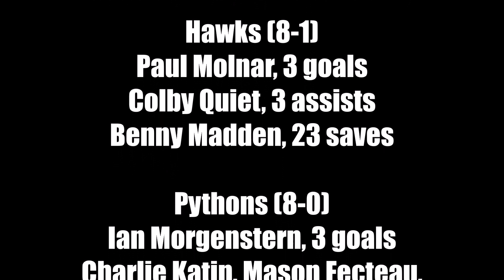Boys Lacrosse: Hopkinton at Pelham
Pelham ended Hopkinton's 42-game win streak with a 9-5 win over the Hawks on May 10, 2019.